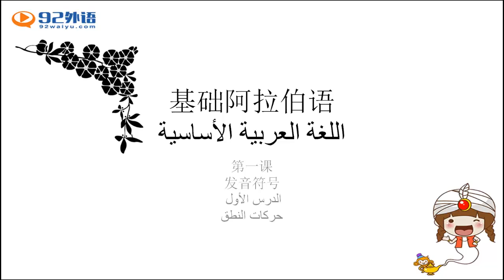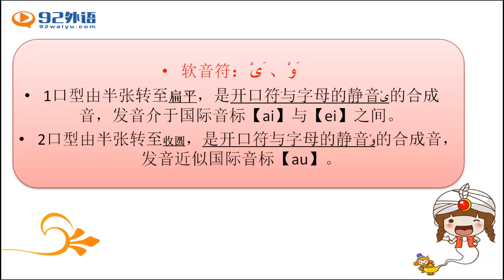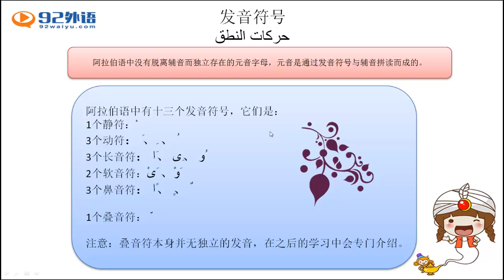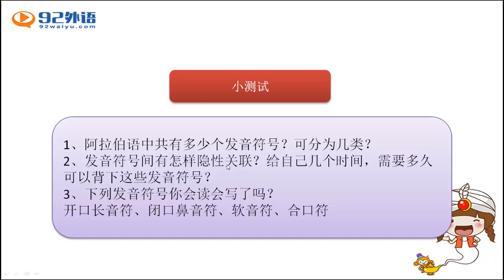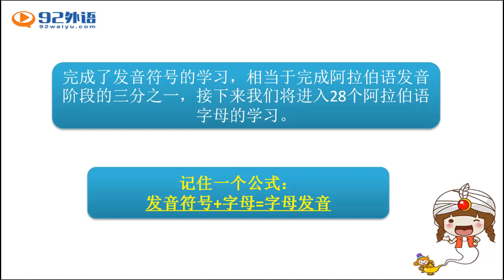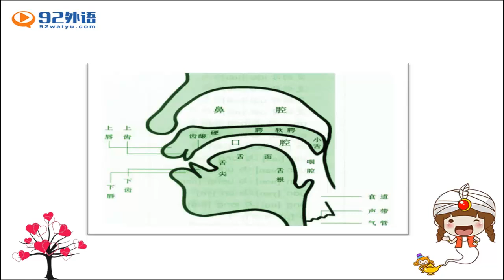新编阿拉伯语1 21 2